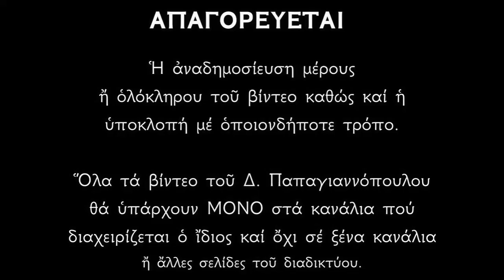14 ΙΑΝΟΥΑΡΙΟΥ - Απολυτίκιο των εν Σινά και Ραϊθώ αναιρεθέντων Αγίων Αββάδων | Παπαγιαννόπουλος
14 Ἰανουαρίου - Ἀπόδοσις τῆς ἑορτῆς τῶν Θεοφανείων καὶ ἡ Ἱερὰ μνήμη τῶν Ἁγίων Ἀββάδων ποὺ μαρτύρησαν ἀπὸ τοὺς βάρβαρους στὸ Ὄρος Σινᾶ καὶ στὴν ἔρημο τῆς Ραϊθώ.

Ὡς ἁγιόλεκτος τοῦ Λόγου χορεία, ἐν τῷ Σινᾷ καὶ Ραϊθῶ οἱ Ἀββάδες, ἀγγελικῶς ἠρίστευσαν ἀγώσιν ἱεροὶς ἰδρώσι γὰρ ἀσκήσεως, τῶν αἱμάτων τοὺς ὄμβρους, μυστικῶς κεράσαντες, χαρισμάτων κρατήρα, πνευματικῶς προτίθενται ἠμίν, ἐξ οὐ τρυφῶντες, αὐτοὺς μακαρίσωμεν.

*** ΠΡΟΣΟΧΗ !!!